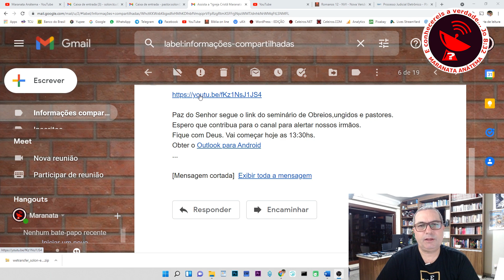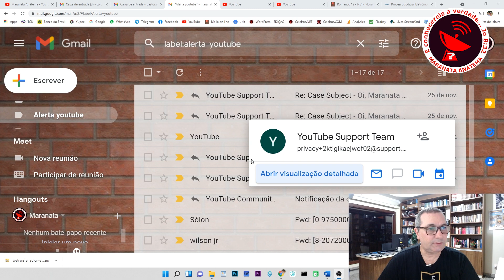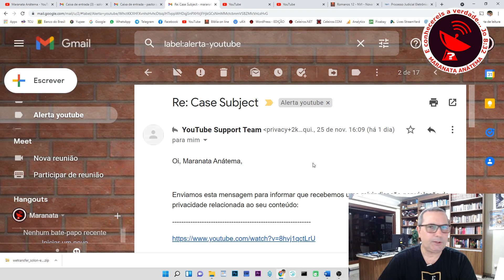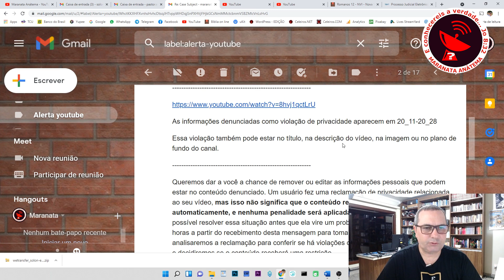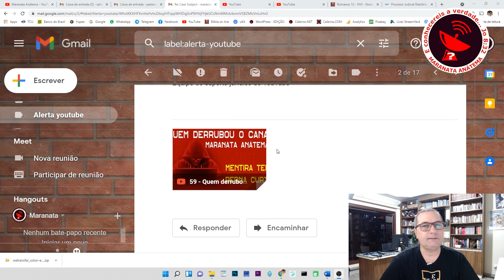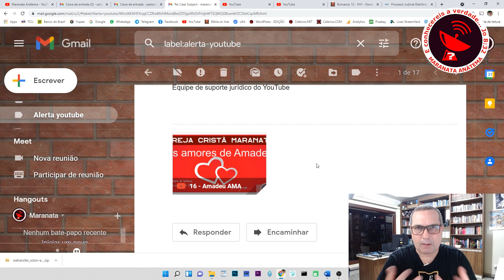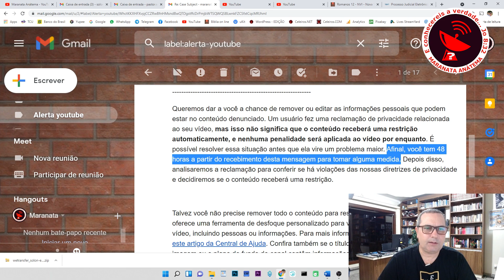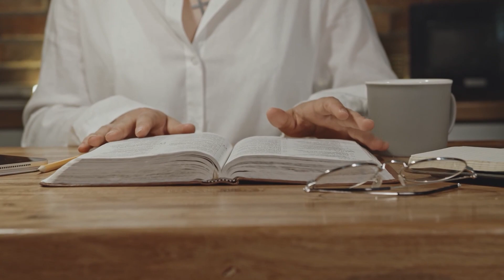67 - A PRIVACIDADE DO PASTOR AMADEU FOI VIOLADA?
Chegaram duas denúncias de violação de privacidade ao Canal Maranata Anátema, alegando que a privacidade do Pastor Amadeu Loureiro Lopes foi violada! Será verdade? O que vai acontecer com o canal se essas denúncias forem acatadas pelo YouTube?
Aproveitamos para noticiar, também, os diversos ataques da Igreja Cristã Maranata aos canais do Pastor Júnior Magalhães.

TUDO O QUE VOCÊ PRECISA SABER SOBRE A IGREJA CRISTÃ MARANATA

Tudo o que você precisa saber sobre a Igreja Cristã Maranata você encontra aqui! Consulte o índice de conteúdo e vá direto ao ponto
Se você entende que foi vítima dessa seita religiosa, assine o seguinte documento de repúdio
Ajude-nos a pedir ao MPF para intervir e fazer cessar o assédio processual praticado pela denominação Maranata contra seus ex-membros.
"O que me preocupa não é o grito dos maus. É o silêncio dos bons."